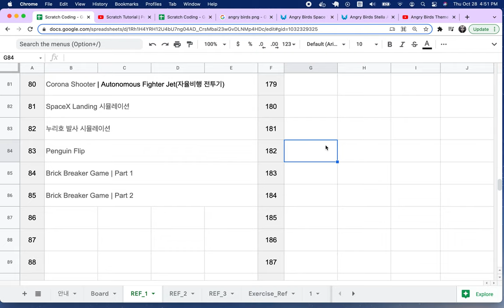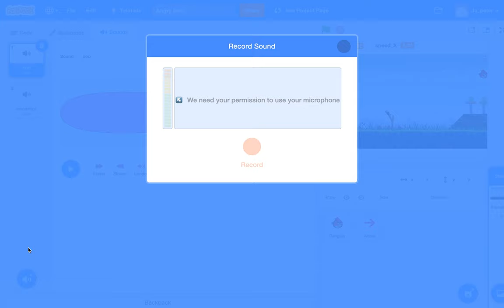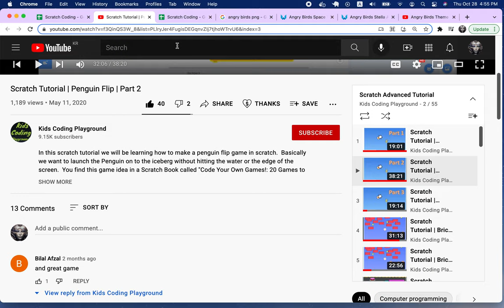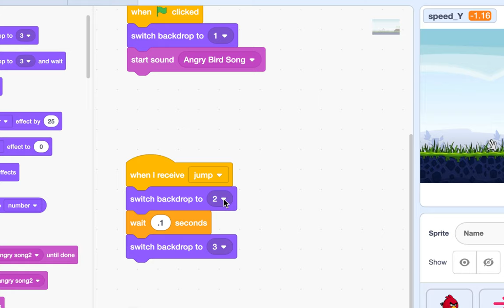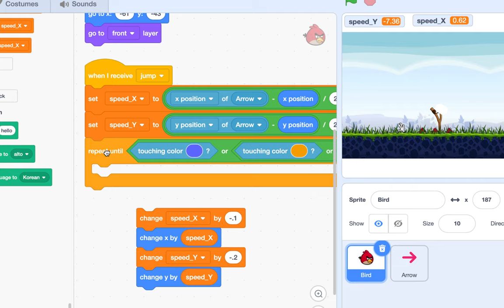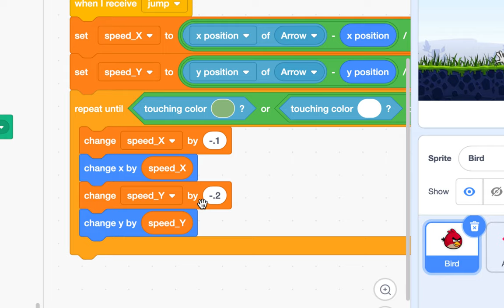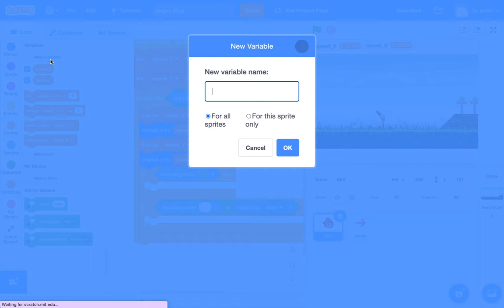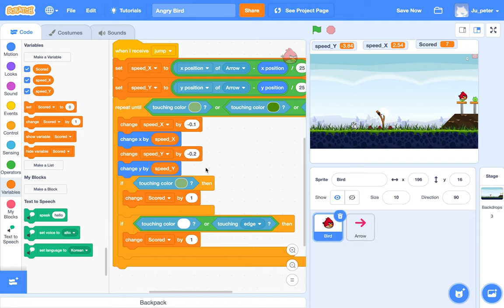[EMC] 182 - Penguin Flip & Angry Birds